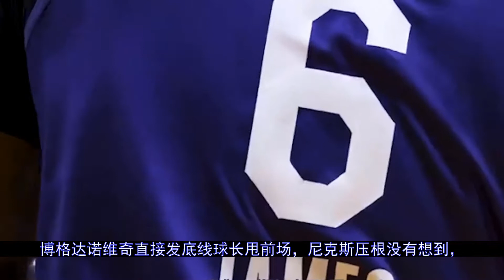最后64秒晃倒对手生死球＋0.6秒压哨！杨轰45分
更多视屏可在网站搜索： 秒开油管p站,就用西部世界：【北京时间3月23日，NBA常规赛老鹰对决尼克斯，整场比赛，杨25投13中，三分15中7，拿到了45分8助攻，连刷纪录。此番来到麦迪逊广场花园，有着杨市长绰号的特雷-杨没...